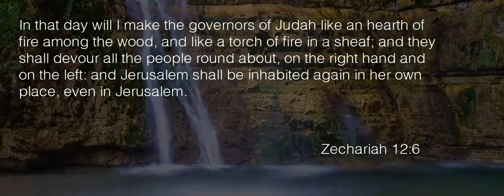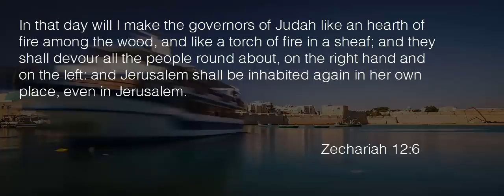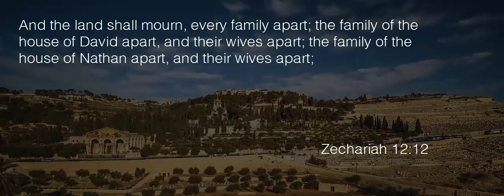ZECHARIAH 12: IS IT FULFILLED?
Zechariah 12

12:1    The burden of the word of the LORD for Israel, saith the LORD, which stretcheth forth the heavens, and layeth the foundation of the earth, and formeth the spirit of man within him.

12:2    Behold, I will make Jerusalem a cup of trembling unto all the people round about, when they shall be in the siege both against Judah and against Jerusalem.

12:3    And in that day will I make Jerusalem a burdensome stone for all people: all that burden themselves with it shall be cut in pieces, though all the people of the earth be gathered together against it.

12:4    In that day, saith the LORD, I will smite every horse with astonishment, and his rider with madness: and I will open mine eyes upon the house of Judah, and will smite every horse of the people with blindness.

12:5    And the governors of Judah shall say in their heart, The inhabitants of Jerusalem shall be my strength in the LORD of hosts their God.

12:6    In that day will I make the governors of Judah like an hearth of fire among the wood, and like a torch of fire in a sheaf; and they shall devour all the people round about, on the right hand and on the left: and Jerusalem shall be inhabited again in her own place, even in Jerusalem.

12:7    The LORD also shall save the tents of Judah first, that the glory of the house of David and the glory of the inhabitants of Jerusalem do not magnify themselves against Judah.

12:8    In that day shall the LORD defend the inhabitants of Jerusalem; and he that is feeble among them at that day shall be as David; and the house of David shall be as God, as the angel of the LORD before them.

12:9    And it shall come to pass in that day, that I will seek to destroy all the nations that come against Jerusalem.

12:10    And I will pour upon the house of David, and upon the inhabitants of Jerusalem, the spirit of grace and of supplications: and they shall look upon me whom they have pierced, and they shall mourn for him, as one mourneth for his only son, and shall be in bitterness for him, as one that is in bitterness for his firstborn.

12:11    In that day shall there be a great mourning in Jerusalem, as the mourning of Hadadrimmon in the valley of Megiddon.

12:12    And the land shall mourn, every family apart; the family of the house of David apart, and their wives apart; the family of the house of Nathan apart, and their wives apart;

12:13    The family of the house of Levi apart, and their wives apart; the family of Shimei apart, and their wives apart;

12:14    All the families that remain, every family apart, and their wives apart.